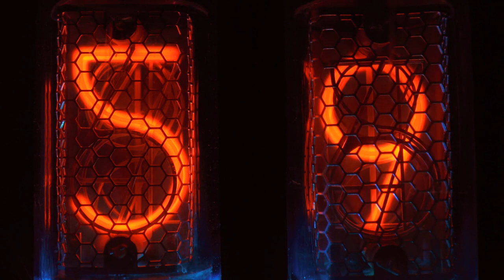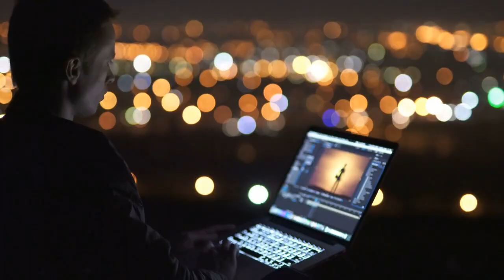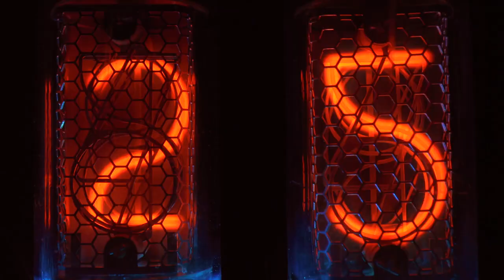Tập 23 | Thần Long Chiến Chương 641 - 670 | Huyền Huyễn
Truyện Thần Long Chiến tập 23 từ chương 641 đến chương 670

00:00:00 Chương 641: Cuồng bạt tai
00:09:23 Chương 642: Trùng kích Chiến Hoàng
00:19:00 Chương 643: Lửa giận ngút trời
00:28:21 Chương 644: Toàn bộ phế bỏ
00:37:51 Chương 645: Hung ác bá đạo
00:47:17 Chương 646: Đại Quản Sự cũng phải phế
00:56:50 Chương 647: Không được trừng phạt
01:06:28 Chương 648: Cấm địa mở ra
01:16:08 Chương 649: Việc này không thiếu Hòa thượng
01:25:40 Chương 650: Ám Ảnh sát thủ
01:35:20 Chương 651: Khủng bố sát thủ tổ chức
01:45:05 Chương 652: Xuất thủ cứu người
01:51:55 Chương 653: Khủng bố thiên lôi
02:01:28 Chương 654: Luyện thêm Cửu Dương Lôi Long đan
02:11:04 Chương 655: Đệ Cửu Chuyển
02:20:38 Chương 656: Đại Hoàng trận pháp
02:30:18 Chương 657: Cấp hai Chiến Hoàng
02:39:52 Chương 658: Tặng đan
02:46:48 Chương 659: Ma Âm Giáo thiếu chủ
02:56:04 Chương 660: Tràn ngập mùi thuốc súng
03:05:28 Chương 661: Trực tiếp khai sát
03:15:03 Chương 662: Huynh đệ lặp lại
03:24:43 Chương 663: Tử Vong Sơn mở ra
03:34:31 Chương 664: Cung điện cổ xưa
03:44:10 Chương 665: Khủng bố Âm linh
03:53:54 Chương 666: Đại Hoàng Cẩu bữa ăn ngon
04:03:30 Chương 667: Trần Chí Hào tao ngộ
04:13:20 Chương 668: So Sát Thủ xuất sắc hơn
04:23:10 Chương 669: Nham Tương Hà Lưu
04:32:47 Chương 670: Suyết sắc Thạch Bi